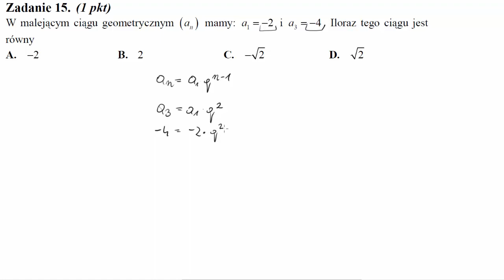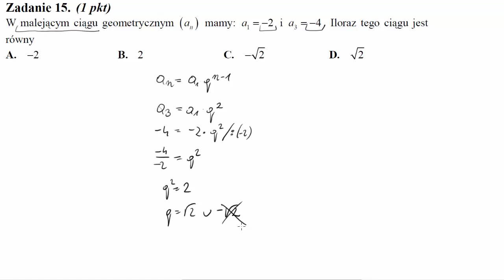Matura sierpień 2010 zadanie 15 W malejącym ciągu geometrycznym an mamy a1=−2 i a3=−4 Iloraz tego c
W malejącym ciągu geometrycznym (an) mamy: a1=−2 i a3=−4. Iloraz tego ciągu jest równy